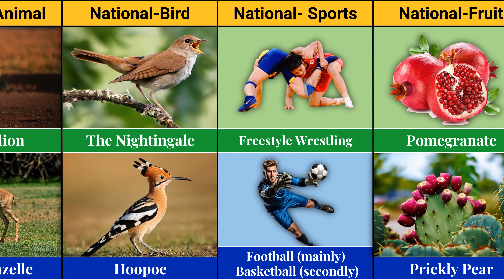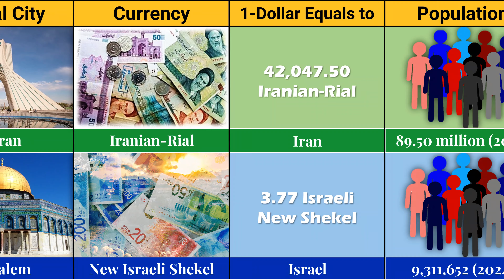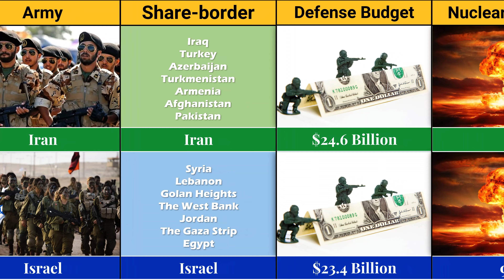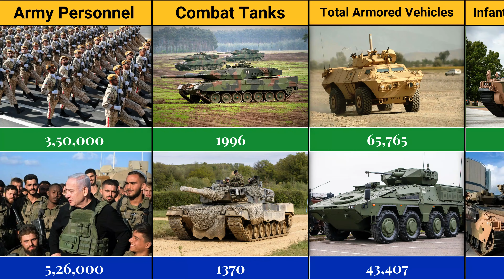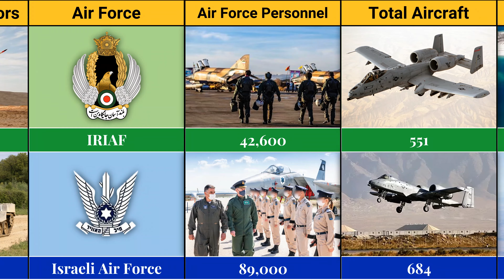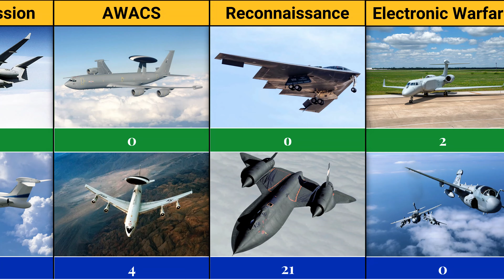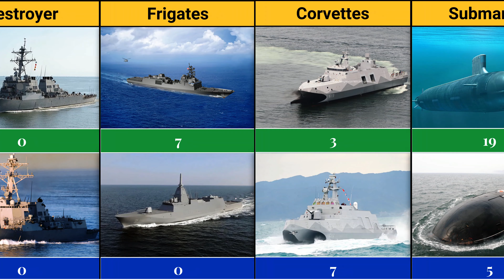Iran vs Israel Military Power Comparison 2024